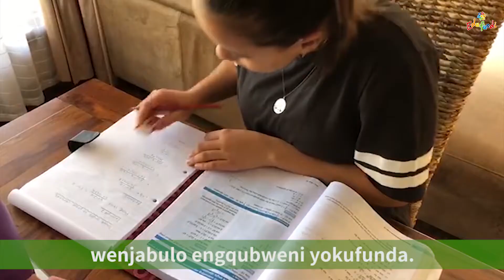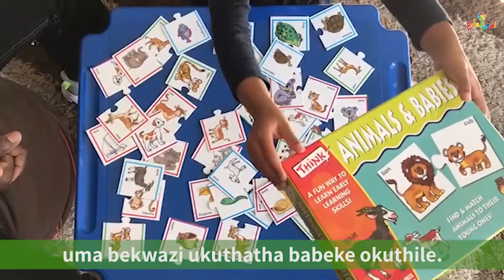EdufundiAtHome #2 isiZulu - Usebenza kanjani ngempumelelo nomntwana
EdufundiAtHome: 2 Usebenza kanjani ngempumelelo nomntwana

Siyanemukela futhi kuchungechunge lwamavidiyo e Edufundi at Home akusizayo ukuthi ufundise njengompetha ekhaya. Loluchungechunge luzokusiza ukuthuthukisa lamakhono

- Uyenza kanjani  inqubo  elula.
- Usebenza kanjani  nengane yakho ngempumelelo.
- Uyenza kanjani injongo ecacile yesifundo ngasinye.
- Usihlela kanjani isifundo ngempumelelo

Namhlanje sizobheka ukuthi usebenza kanjani nengane yakho ngempumelelo.Sizokubonisa   ukuthi ungenza kanjani ukuthi umuzwa  wokufunda ujatshulelwe yiwo wonke umuntu.

Uma ngabe amasu ethu ekusiza, Singathanda ukukubona uwasebenzisa. Sithathele amavidiyo nezithombe zakho usekhaya uzifake ekhasini lethu le Facebook i EdufundiAtHome. Sikubone ufundisa njengompetha.

Ukubuka amavidiyo ngesiXhosa ,isiZulu nange Singisi, downloader ubuchwepheshe ubunezithombe ngokuvakashela le